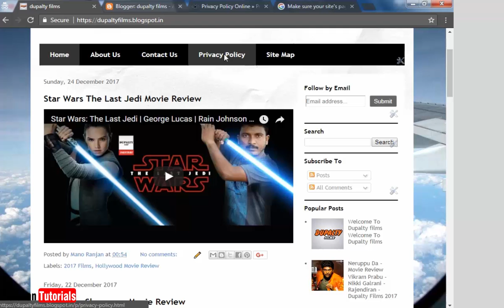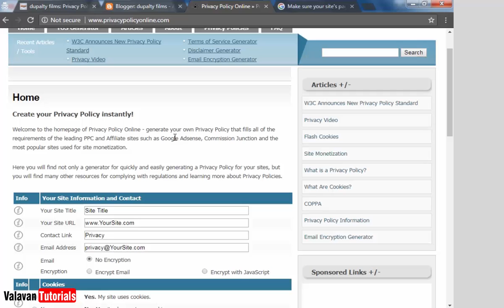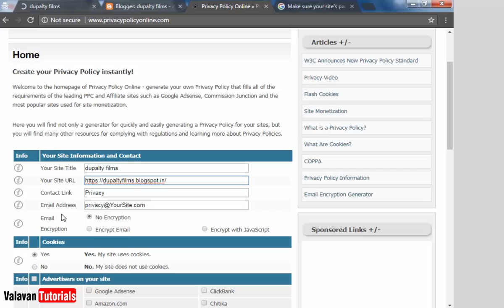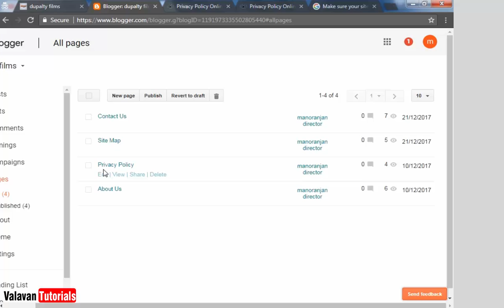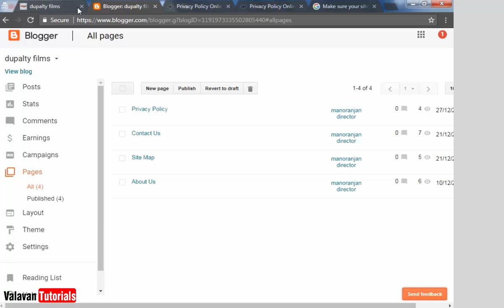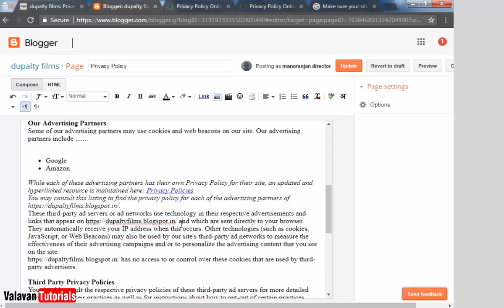Create a privacy policy on your blogger | பிளாக்கர் டிப்ஸ் | Blogger Series #19